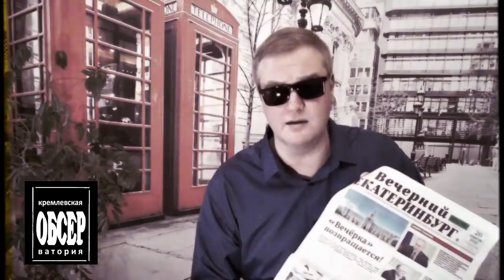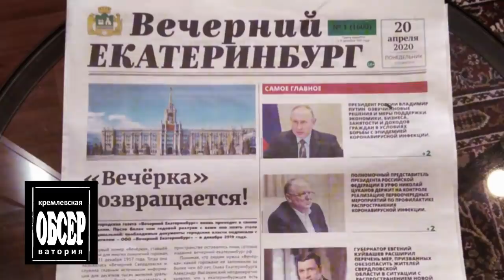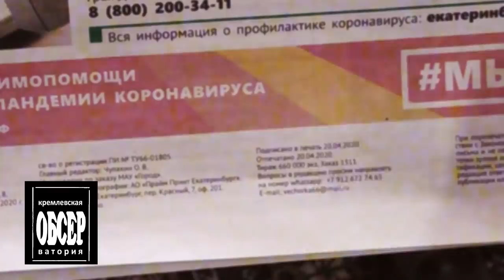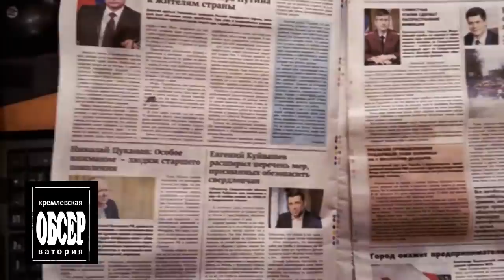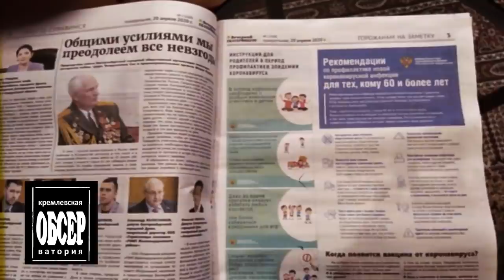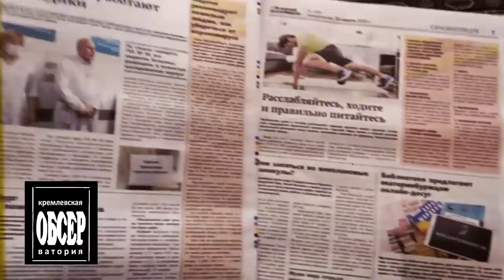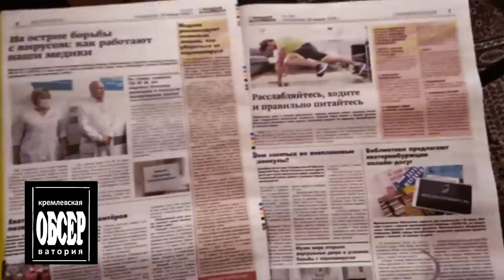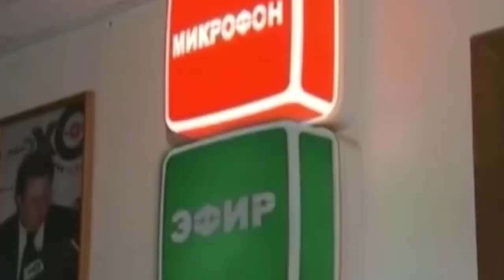КРЫСИМ В КРИЗИС! Чиновники рвут Россию в клочья...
Кому война, кому - мать родна!
У путинских воров совести нет от слова "совсем" . Пока россияне думают, как жить дальше, что будет по окончании пандемии.. А экономисты всего мира пытаются выстроить хоть сколько-нибудь действенную антикризисную модель экономики будущего, российские чинуши  тащат из бюджета оставшееся. Про Сергея Бордюровича Собянина и его любовь к бесконечной укладке тротуарной плитки.. уже в курсе вся Россия.
Коллеги Собянина в регионах не отстают от товарища по партии. Сегодня расскажу вам, как грабят екатеринбурсгких налогоплательщиков. Причем... занимаются этим отнюдь не пришлые варяги. Мэр города и его заместители осваивают наши миллионы. Причем... пачками!
Это спецпроект "Реальной журналистики" программа "Кремлевская обсерватория". Не спеши, а то успеешь, тема сегодняшнего выпуска. Поехали!